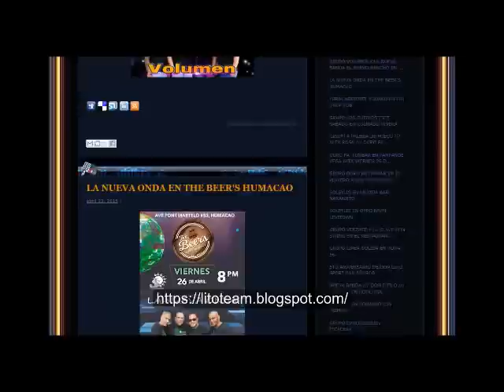DURO SWING - COMO LO HACIA YO MERENGUE EN VIVO (AUDIO)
DURO SWING - COMO LO HACIA YO

VISITA NUESTRO NUEVO BLOG PARA QUE TE ENTERES DE LOS DIAS Y LUGARES DONDE SE ESTARAN PRENTANDO LOS MEJORES GRUPOS DE SECUENCIA DE PUERTO RICO Y E.U

👉👉Nintendo Switch – Neon Red and Neon Blue Joy-Con
👉👉 Fire TV Stick 4K with Alexa Voice Remote, streaming media player
👉/// NUEVA LAMPARA SOLAR CON CONTROL REMOTO///
👉///Super Deal 3.7Quart Electric Air Fryer///